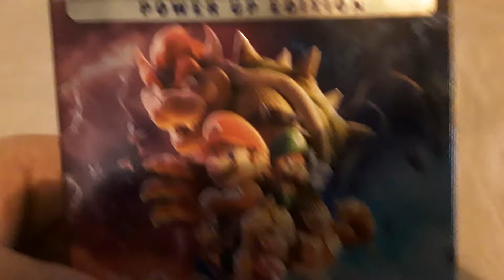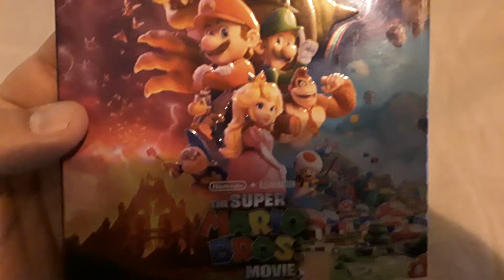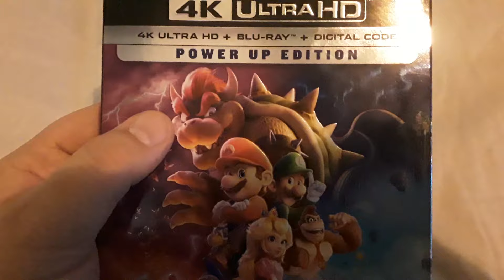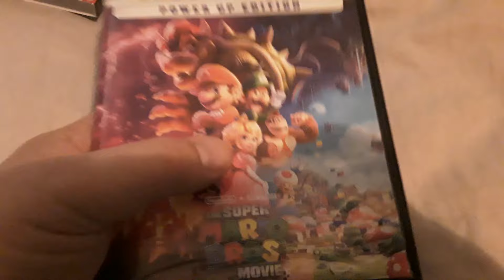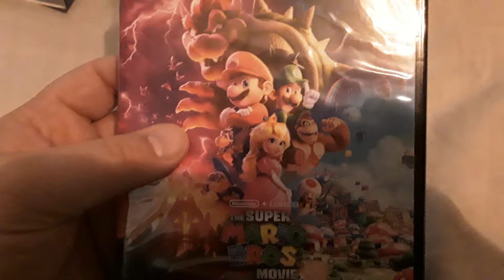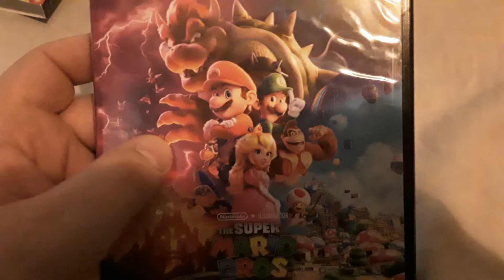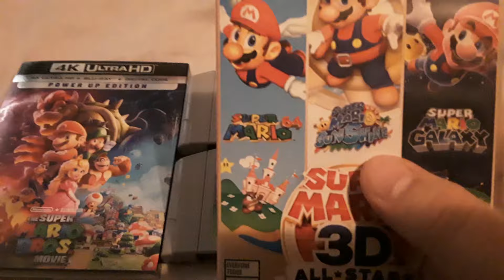The Super Mario Bros. movie (2023) review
it's been 30 years since their last attempt at a Mario Brothers movie. Will this one be everything the fans have been hoping for? Let's find out in my Super Mario Brothers movie review.

0:00 introduction
1:00 review/ positives
2:48 mixed
5:14 final score
5:36 concluding thoughts